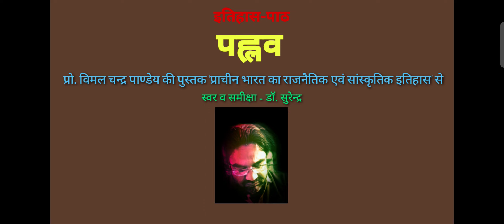प्राचीन भारत-96 -इतिहास-पाठ-90 -पह्लव